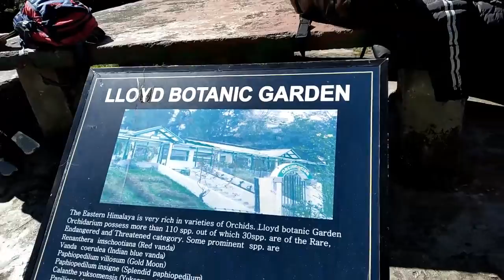Darjeling Special Part/दार्जिलिङका नेपाली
दार्जिलिङका  नेपालीहरुको वाहुल्यता रहेको पहाडी पर्यटकिय क्षेत्र हो । जहाँ वर्षेनी लाखौँ पर्यटकहरुको घुइचो लाग्ने गर्दछ । हाल भारत शासित उक्त क्षेत्रमा नेपालीको अवस्था कस्तो होला भन्ने जिज्ञासा सदैव लागिरहन्थ्यो । छोटो अवधिमा गरिएको भ्रमण क्रममा कैद भएको दृश्यहरु र गार्डेनमा भेटिनु भएका नेपाली दिदी वहिनी संग समेत भलाकुसारी गरेका छौ ।

(About : Purushottam Adhikari is a YouTube Channel, I will be posting videos from different places.)